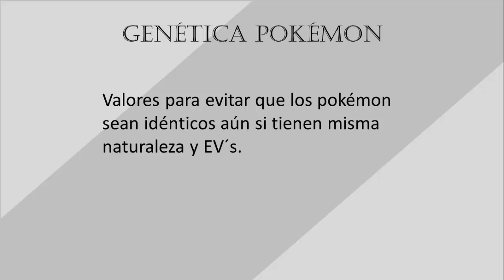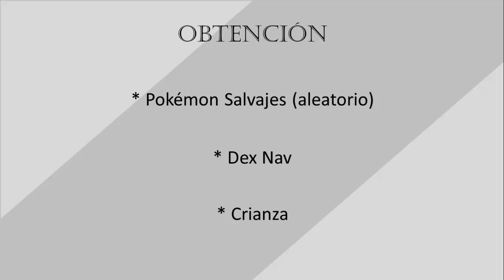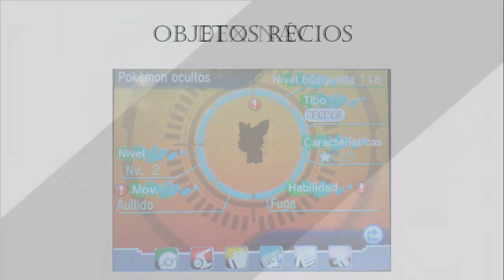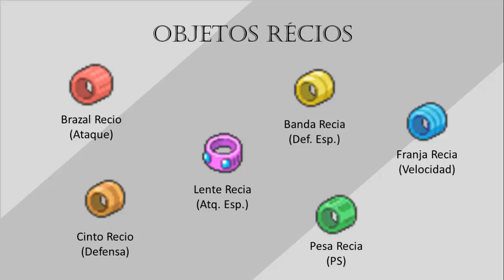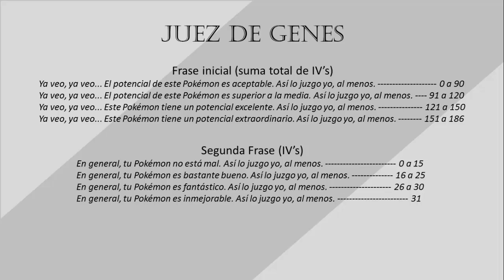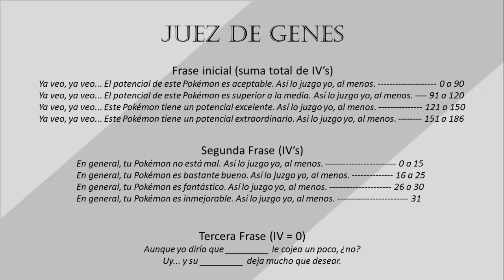Guía sobre crianza Pokémon Parte 4: IV's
Buenas gente es un gusto traerles la parte final de la guía sobre la crianza pokémon para el competitivo, esta vez tocan los IV's.

Pronto traeré un extra sobre el entrenamiento de los EV's que es necesario para el competitivo